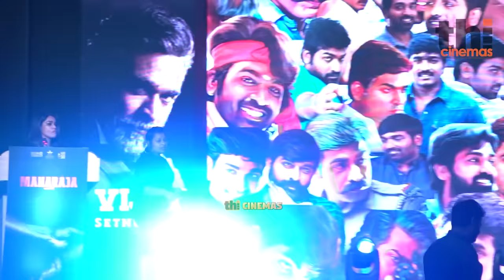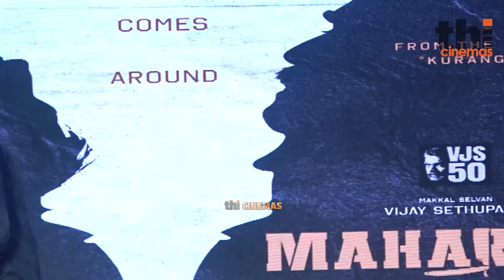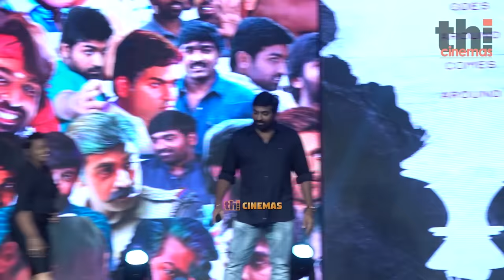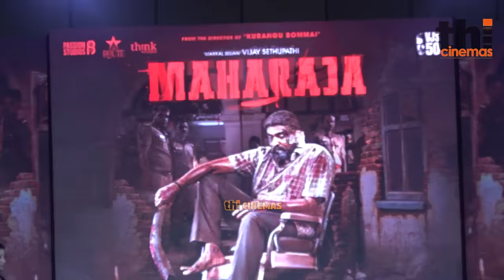Full Video - Maharaja First Look Launch | Vijay Sethupathi, Abhirami, Natty, Mamta Mohandas